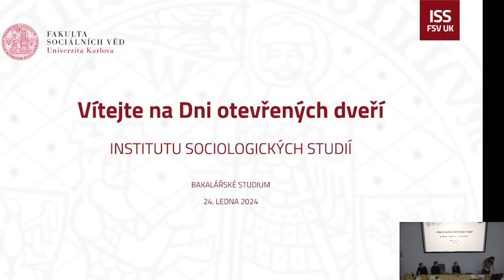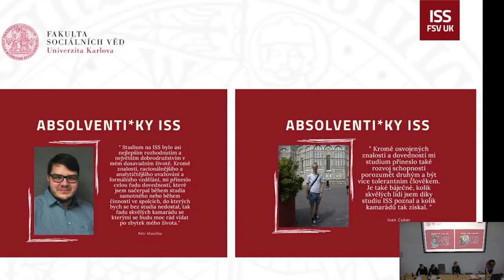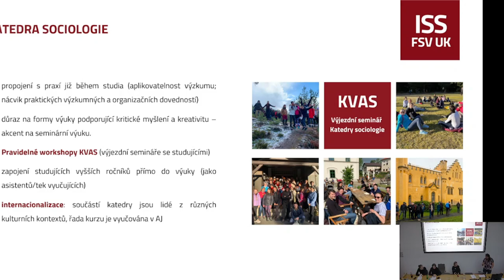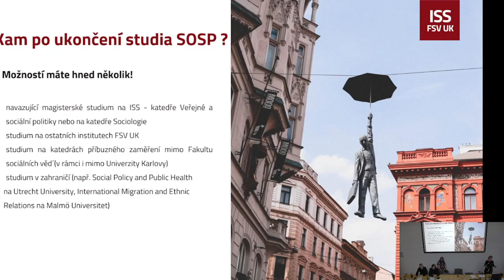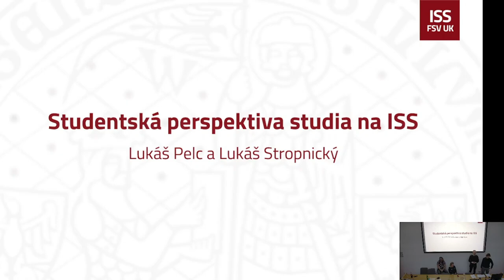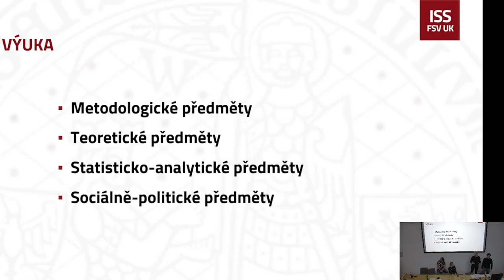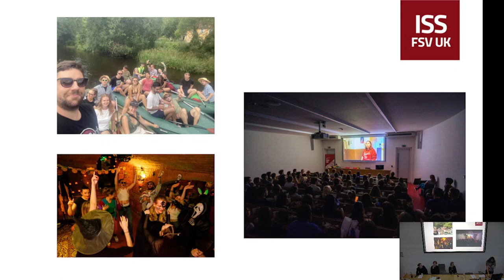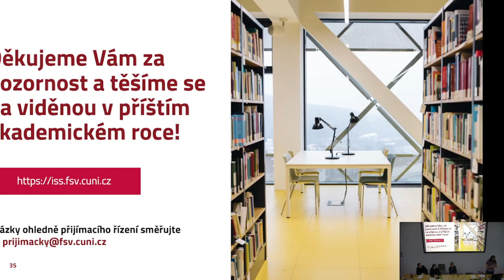Den otevřených dveří ISS 24.1.2024 (Praha, Jinonice)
Video je záznamem z představení Institutu sociologických studií pro uchazeče o bakalářské studium. Jsou představeny jednotlivé studijní programy, přijímací podmínky a zodpovězeny dotazy uchazečů.